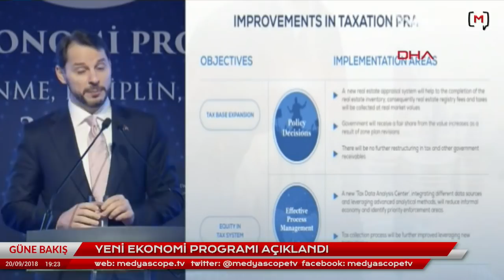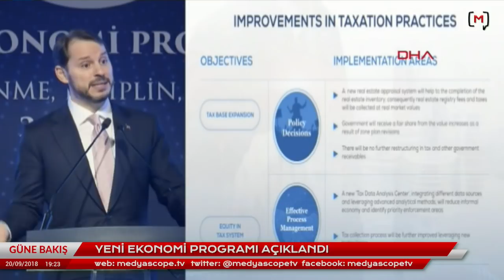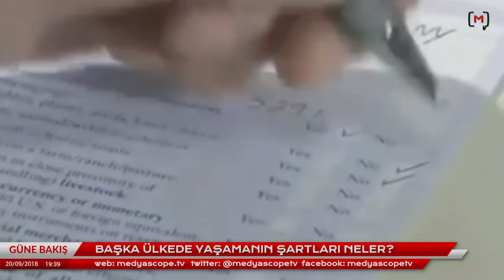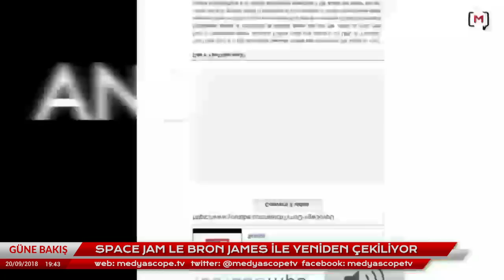Güne Bakış: Ana Haber Bülteni (20.09.2018) Konuk: Fehmi Koru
Medyascope.tv

4.Bu link sizi profil sayfasına götürecek. Bu bölümü doldurduktan sonra tekrar sekmesine tıkladığınızda aylık desteğinizi belirleyip, kredi kartı bilgilerinizi girerek Medyascope.tv’ye istediğiniz süre boyunca destek olabilirsiniz.